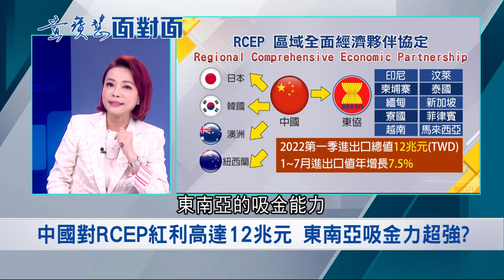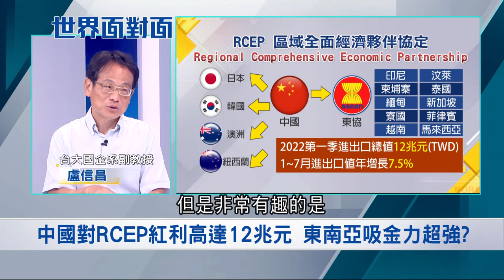投資天堂變調? 詐騙集團氾濫重創柬埔寨形象! 2023年將舉辦東亞運 加上全球缺工.中美角力 柬國能重建形象再創投資新氣象?｜黃寶慧 主持｜【世界面對面】20230129｜三立iNEWS